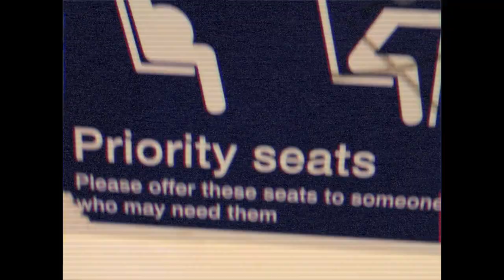Manlikemally - Rosie and Jim (Prod. Flip C Dubz)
The new weekly series that started it all is back! Big ups everyone who knows! DEM ONES DER LAD TILL THE END